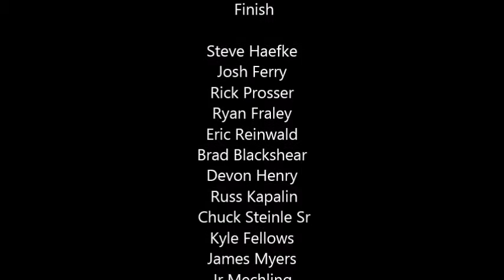Raceway 7 Economod Feature